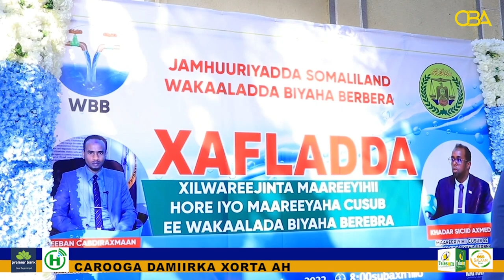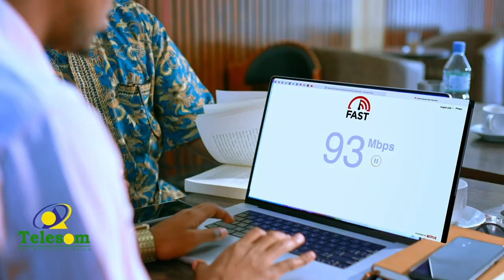Waxa xilka la kala wareegay maareeyaha cusub ee wakaalada biyaha berbera iyo maareyihii hore.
Waxa maanta si rasimya xilka ula kala wareegay maareeyaha cusub ee wakaalada biyaha berbera iyo maareyihii hore.